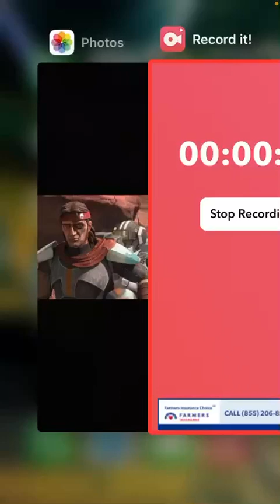Bad Batch Episode 9 Review